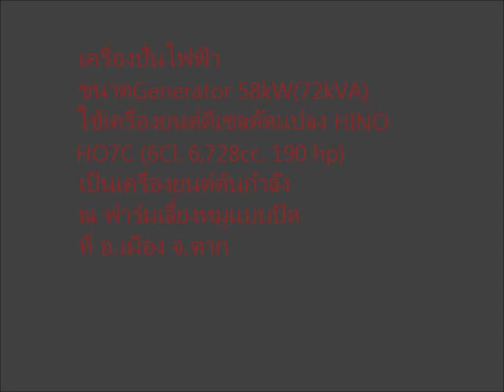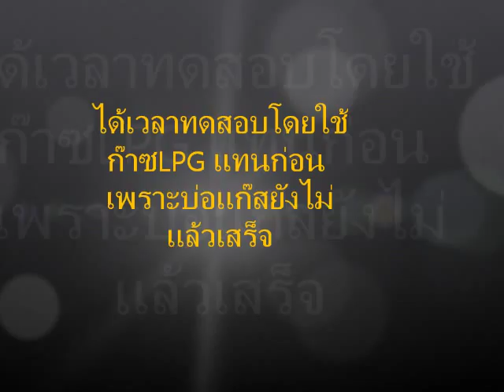เครื่องปั่นไฟฟ้าไบโอแก๊ส 58kW ที่ฟาร์มหมู จ.ตาก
ติดตามผลงานของ TBG Power ได้

ฟาร์มสุกรขุนแบบปิด 5 โรงเรือน ที่ จ.ตาก ใช้เครื่องปั่นไฟฟ้าไบโอแก๊ส 58kW มีเครื่องยนต์ Hino HO7C (6 สูบ 6,728 cc.) แปลงระบบไบโอแก๊สเป๊นเครื่องยนต์ต้นกำลังมีบ่อแก๊สขนาดใหญ่ เป็นบ่อใหม่